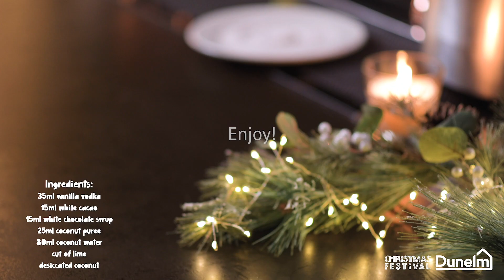How to make a Christmas Kiss cocktail with Food Sorcery and Dunelm